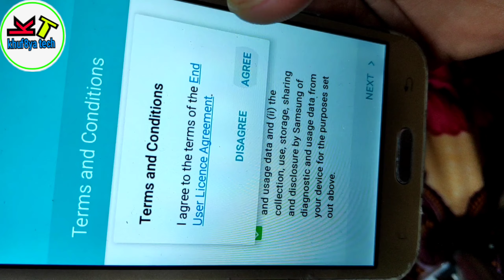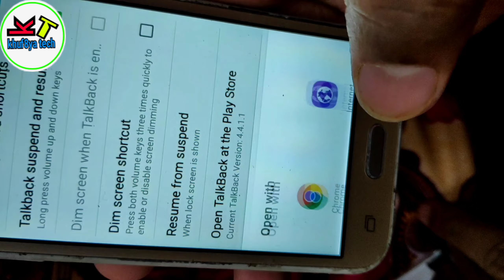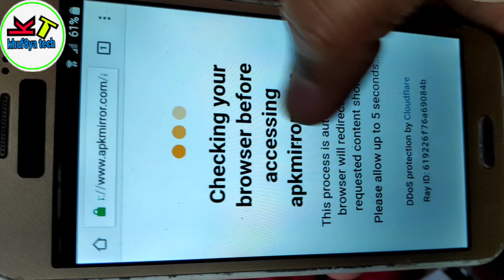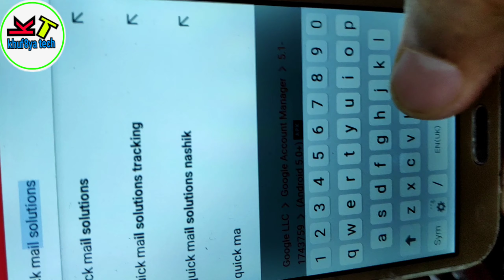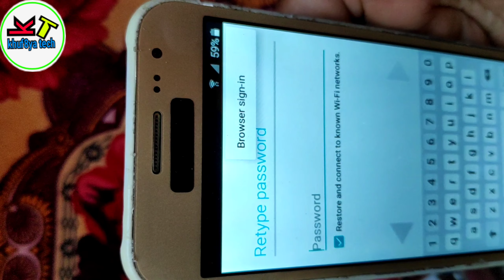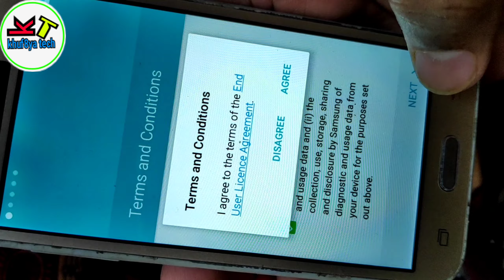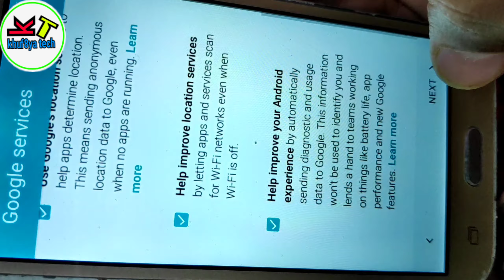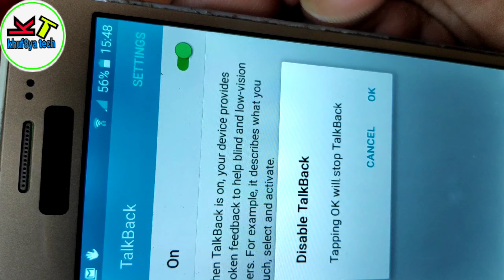how to unlock frp samsung j2 without pc//samsung j2 frp unlock//samsung j2 frp bypass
samsung j2 frp unlock//samsung j2 frp bypass

Pashto is video mein bataya hai Samsung J2 ka lock frp kis Tarah Se unlock karte Hain

Samsung J2 frp unlock kis Tarah Kiya jata hai is video mein yahi bataya hai

agar koi question ho to mujhe Instagram par message kar sakte ho is link per click Karen.

Samsung Galaxy J2 frp lock
Samsung Galaxy J2 ka Google account kaise login Karen login problem
Samsung Galaxy J2 hard reset frp lock
Samsung J2 Galaxy frp
Samsung J2 frp lock kaise hataye
Samsung J2 frp Samsung J2 frp Samsung J2 frp Samsung J2 frp Samsung J2 frp Samsung J2